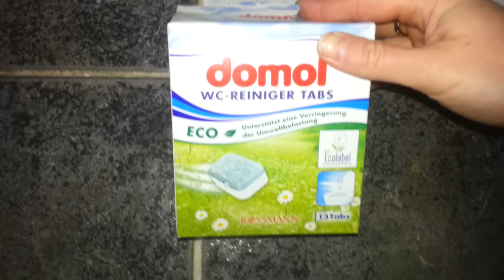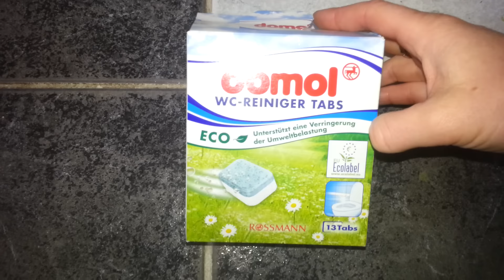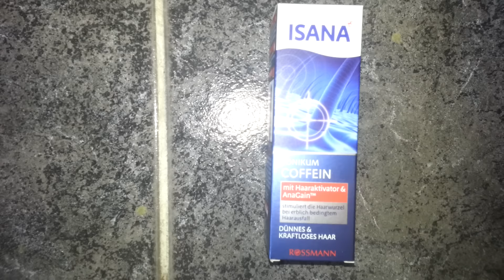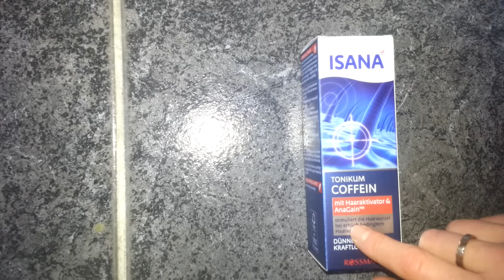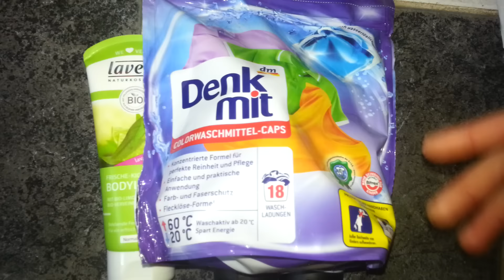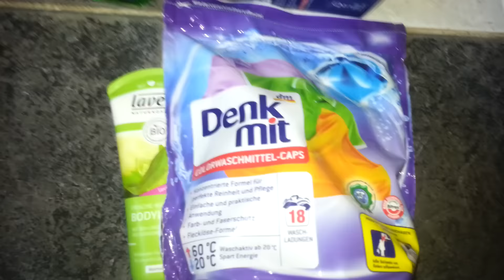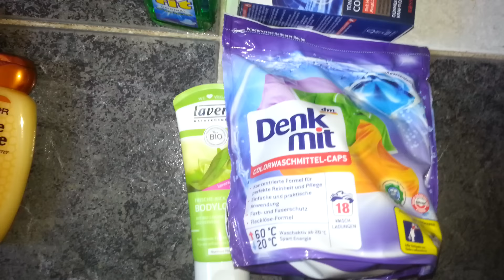DM & ROSSMANN HAUL DEZEMBER 2016